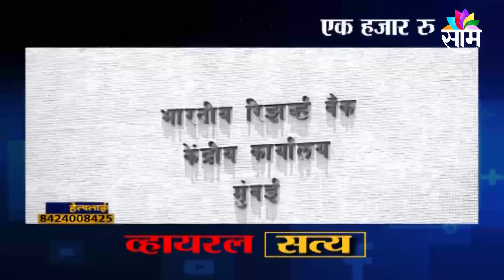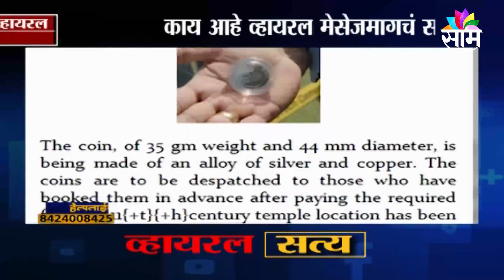VIRALSATYA | एक हजार रुपयांचं नाणं चलनात ?